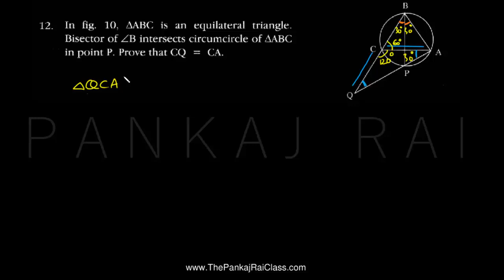X Mathematics Geometry HOTS 12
Complete solution of 12th problem of Maharashtra SSC Mathematics Geometry H.O.T.S.